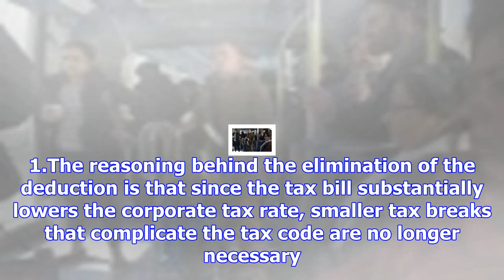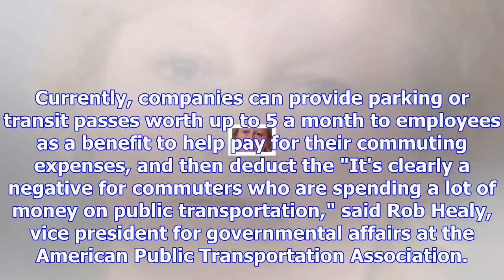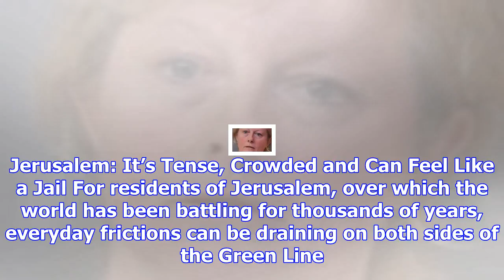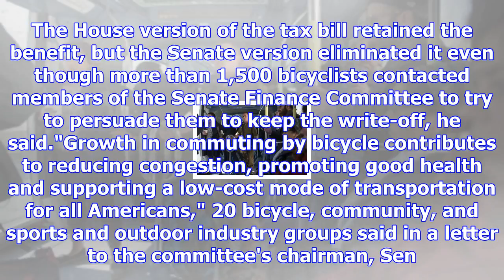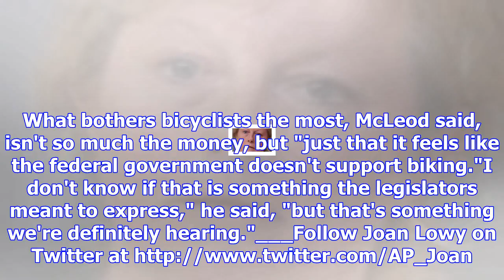Commuters lose transit, parking, biking benefits in tax bill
WASHINGTON — Count commuters among the losers in the Republican tax bill that the House and Senate a...